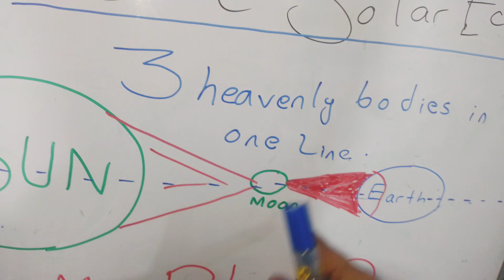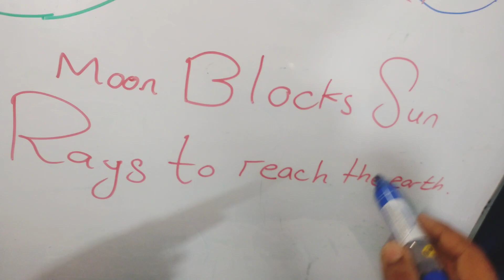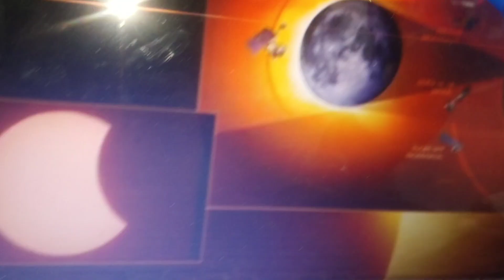Total Solar Eclipse vlog EXCLUSIVE SHORT VLOG | 8 April 2024